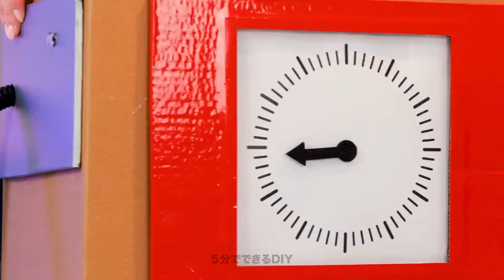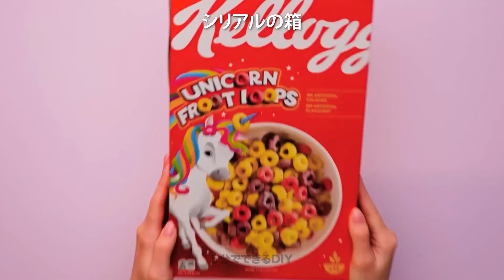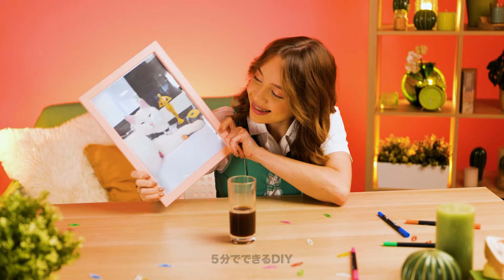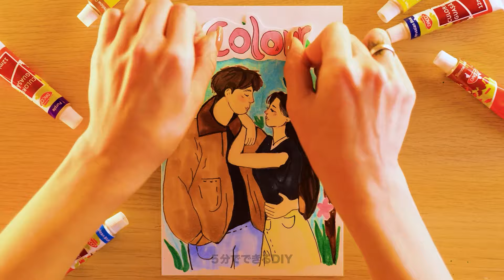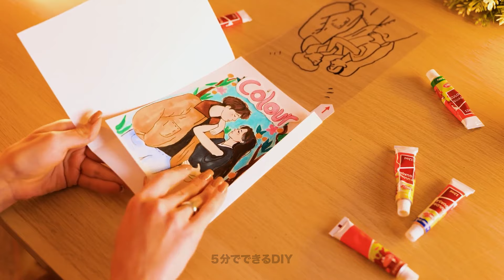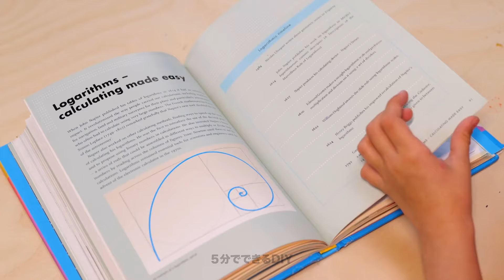スマートママの驚くべき作品：段ボールとその先へ！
この賢いお母さんの創造力に驚かされる準備をしてください！この動画では、段ボールをはじめとする信じられないほどのDIYプロジェクトを目にすることができます。収納ソリューションからおもちゃ、装飾品など、この才能あるお母さんは日常品を本当に特別なものに変える方法を示しています。彼女の賢いアイデアと資源活用能力に触発され、自分のリサイクル可能な材料でクリエイティブに取り組む気持ちになるでしょう。それでは、リラックスして、この賢いお母さんの素晴らしい作品をお楽しみください！